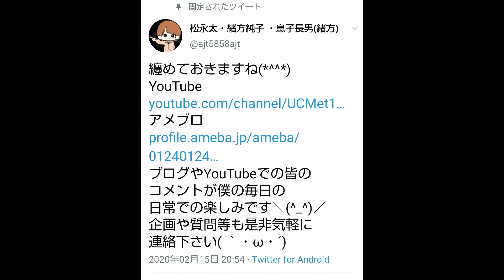登録者数4000人突破のお礼